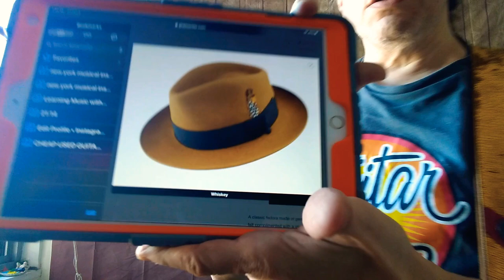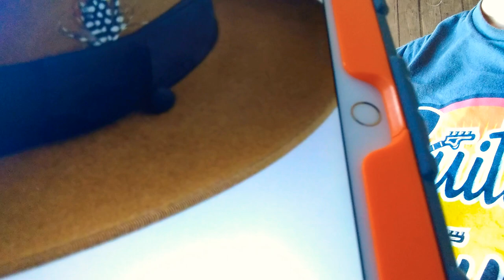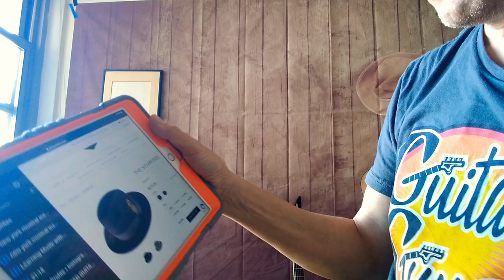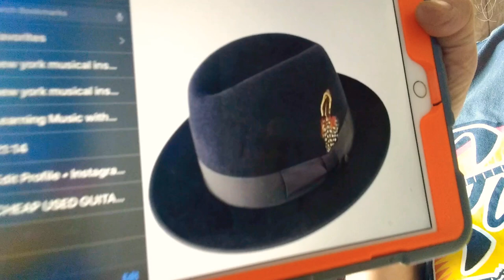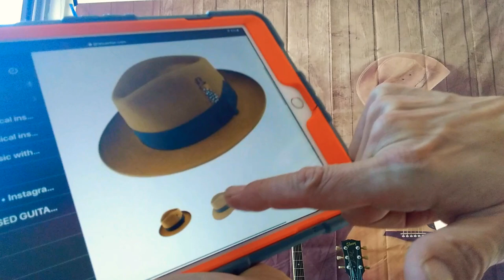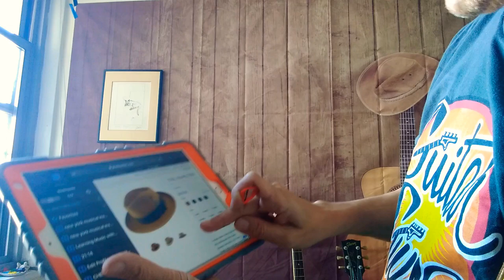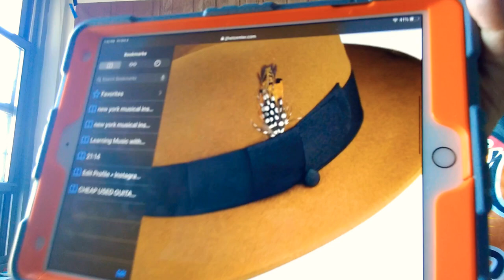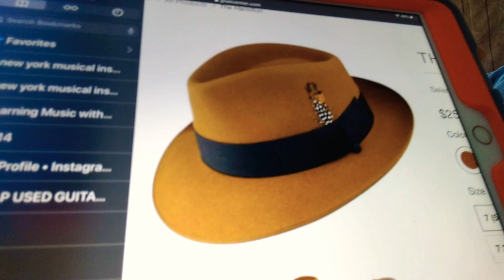The HAMILTON by SELENTINO - Authentic Vintage Elegance Finally Meets European Crafstmanship